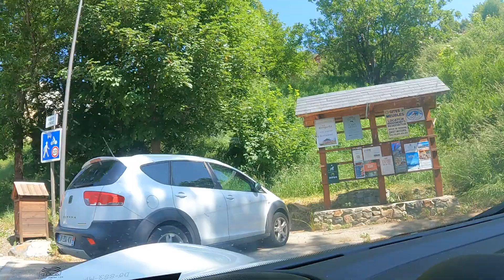D211b Alpe d'Huez - Croix de Fer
Petite route sympathique pour rejoindre le col de la Croix de Fer depuis l'Alpe d'Huez